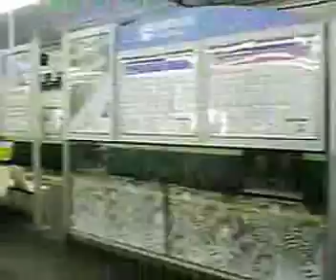Train in Osaka,Japan (Keihan Railway)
At Kyobashi Station, the Keihan Electric Railway Keihan Main Line.

케이한 전철 본선 쿄바시역 쿄토 방면 가는 열차가 발착하는 승강장.
급행열차와 일반열차가 하나 플랫폼을 사이에 두어 선다.
승객들은 짧은 정차 시간 중에 서로 열차를 갈아 탄다.

京阪電車京阪本線・京橋駅の京都方面行き列車が発着するホーム。
急行列車と各駅停車が一つのホームを挟んで停車する。
乗客は短い停車時間の間に互いの列車を乗り換える。